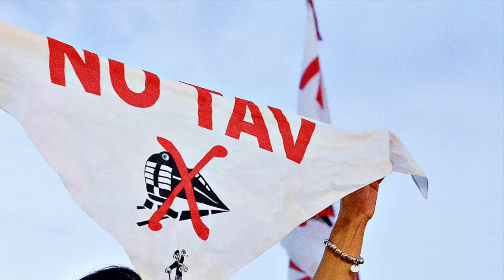MATTEO SALVINI INFURIATO DOPO GLI SCONTRI DEI NO TAV | “Devono Andare in Galera”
In Val di Susa si sono registrati altri scontri tra la polizia e i no tav. Il ministro delle infrastrutture Matteo Salvini ha detto la sua durante la festa della della lega Romagna.